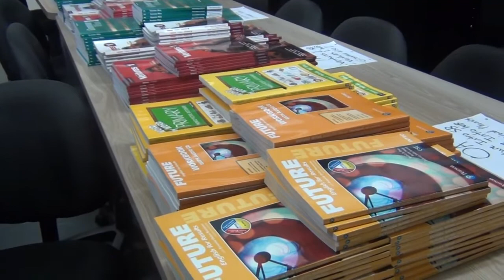Student Orientation 2019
The University Settlement Adult Literacy Program starts off another year!